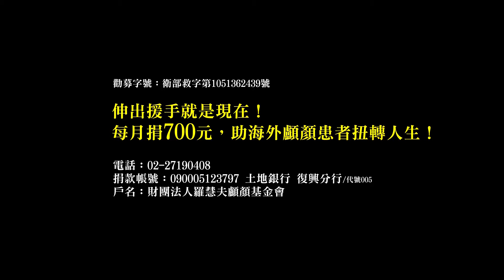《我的名字叫拉爵 》真實故事改編微電影 30秒預告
「從小學開始，就遭到同學的霸凌、嘲笑，身邊除了父母外，大家都看不起我。曾希望死了一了百了，這樣比痛苦地活著還好。 」

拉爵直到5歲，才接受義診團第一次唇裂、顎裂修補手術，但手術成果不如預期，修補後的顎裂傷口產生瘺管(Fistula)，話說不清楚，使得拉爵從小就成為親友、鄰居、同學間的笑柄。

後來遇上基金會的醫生，後續開了3次刀、接受語言治療、定期追蹤，人生全然改變，現為菲律賓唇顎裂馬拉松倡議跑手。

「我希望不要再有孩子跟我一樣，因為貧困及醫療資源不足錯過黃金治療期，不要因為霸凌而哭泣，所有顱顏患者都能展開微笑。」

伸出援手就是現在！
幫貧困患童獲得營養品及後續良好醫療照護。

►►怎麼幫助他們

1.單筆捐款滿500元，基金會即贈送乙只行李吊牌（單筆捐款不累計，數量有限送完為止）網址

2.認養海外貧困唇顎裂患童，每月700元持續一年以上或單筆捐款滿8400元，贈送羅慧夫爺爺Q版公仔乙個（單筆捐款不累計，數量有限送完為止）網址

♥♥為什麼認養海外貧困唇顎裂患童??
顱顏患者需要17年的全人醫療，「國際園丁海外認養」計劃，期待透過長期「認養」的方式，照顧更多到像拉爵這樣的顱顏患者，獲得營養品及後續良好醫療照護，幫助他們重展笑顏。